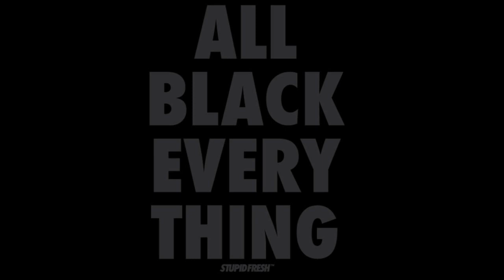toppy x feat big jim,jimmy ruff,x proper nou pa jwe barikad diss